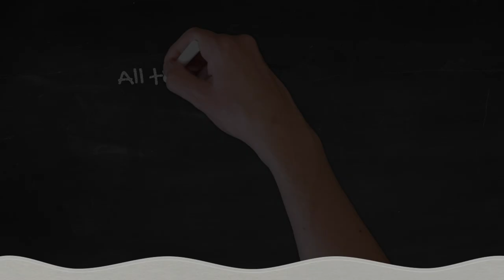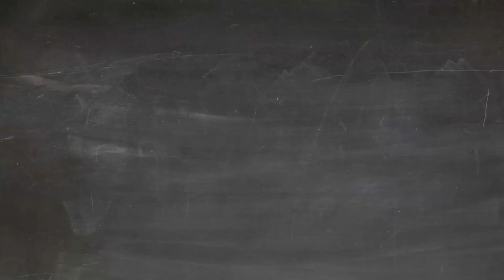Secondary hypertension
High blood pressure is important for 2 reasons. The first is that high blood pressure could be a symptom of something else that is going on within the body and the second is that the number itself can do harm.

Much of modern day high blood pressure management focuses on the second point I.e a high number can do you damage and therefore if we lower the number aggressively we can minimise further damage. It is generally uncommon for doctors to try and look for what may lie underneath and the reason they don’t is because in the majority of the cases you don’t find anything specific underlying the high blood pressure  that one can reverse and therefore putting patients on through rigorous investigation is not deemed cost-effective and it is more cost effective and perhaps even more profitable to simply tell the patient to lose weight, cut down on their salt, and take medications. These patients are often billed as having primary hypertension i.e there is no underlying cause. Unfortunately the problem with this approach is that 5-10% of patients actually have an underlying and potentially reversible cause of hypertension and if we don’t aggressively look for it we miss it and subject the patient to a lifetime of medications when actually they may not be needed.

These patients who have an underlying cause for high blood pressure are termed as having secondary hypertension and today’s video is on the subject of secondary hypertension. As mentioned earlier, 5-10% of all patients with hypertension have secondary hypertension. When you take patients between the ages of 18-40, the prevalence of secondary hypertension is close to 30% and certainly if anyone is below 30y, then it is vital that they be aggressively investigated for causes of secondary hypertension.

Lets talk about blood pressure first and as you know I love analogies so ill try and use an analogy to help you understand blood pressure and also how certain pathologies can cause high blood pressure.

When I want to understand blood pressure, I like to think of a hose pipe attached to a tap. The tap is a little bit like the heart, the hose pipe all our blood vessels and the kidneys a bit like the hole at the end of the hose pipe. When we think of blood pressure we are essentially thinking of the pressure within that hosepipe. What determines the pressure in the hosepipe?

How much water is within the hosepipe
The circumference of the hosepipe
The stretchability of the hosepipe
The size of the hole at the end of the hosepipe

In primary hypertension the assumption is that for whatever reason (be that genetic, age , bad luck or lifestyle), the hosepipe is less stretchy and this is why the pressure is high. However if we think about it there are so many other ways by which we could increase the pressure within that system could become elevated (secondary hypertension).

If for some reason the water within the hosepipe is increased, then the pressure within the system would also be increased - this could happen for example with hormonal changes which may increase the amount of fluid we retain or even medications that we may take which could cause more fluid retention within the system or even something that increases how fast or hard our heart beats for a prolonged duration of time.
If we reduced the circumference of the hosepipe - so any narrowing throughout the length of the hosepipe could increase the pressure upstream from the narrowing.

If we reduced the stretchability of the pipe either due to hormonal changes or medications then that would increase pressure

Finally if we made the hole at the end smaller then the pressure would increase. The hole at the end represents our kidneys and therefore if there is any damage to our kidneys that that would have an impact on our blood pressure